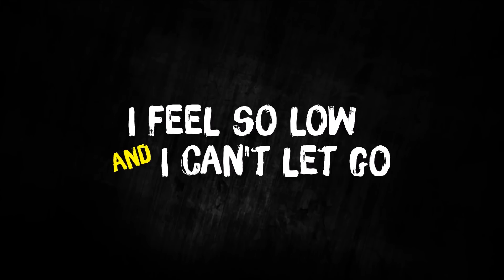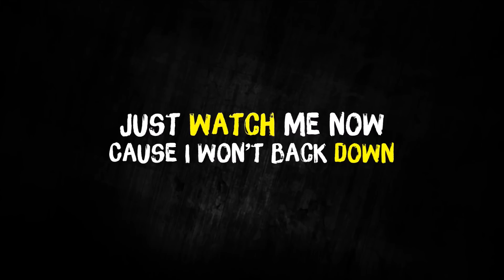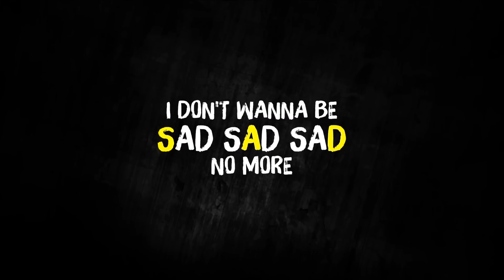Simple Plan - I Don't Wanna Be Sad (Lyrics)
Check now! "I Don't Wanna Be Sad" by Simple Plan with Lyrics!

FOLLOW: @SimplePlanSpace / @BrunoAlexander_